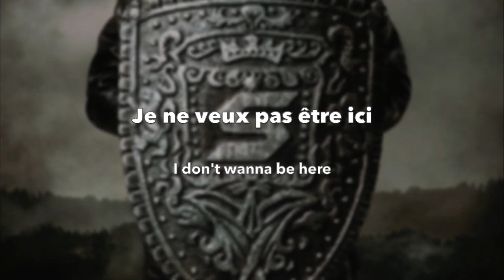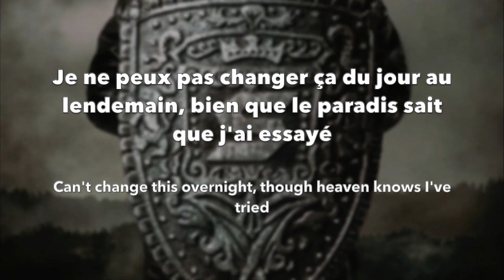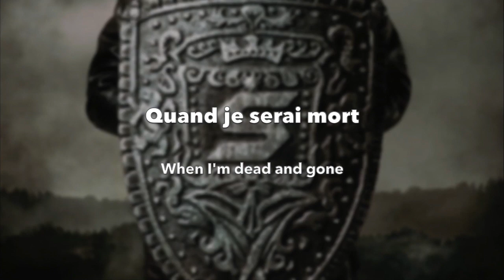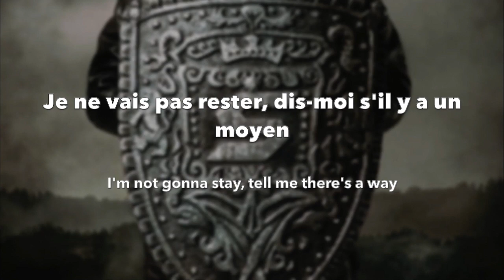Skillet - "Victorious" (Traduction française / French translation)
Magnifique chanson qui s’adresse aux personnes souffrant de dépression, de solitude ou autre sentiment / maladie. J’ai eu la larme à l’oeil en faisant le montage…

À toi qui lit ce passage, je t’envoie tout mon soutien, sache que tu n’es pas seul(e) et que tes proches t’aiment!

**Je tiens à préciser que la chanson appartient à SKILLET et à son label Atlantic Records. En revanche, toute la traduction est réalisée par moi-même donc merci de ne pas upload cette vidéo sur votre chaîne sans mon accord merci**